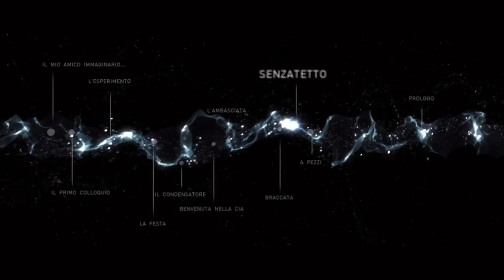6 ★ BEYOND : Due Anime / Two Souls, PS4 Gameplay ITA / Il Condensatore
Beyond : Due Anime / Two Souls Remaster - Quantic dream
Playstation 4 Gameplay parte 6

Il Condensatore